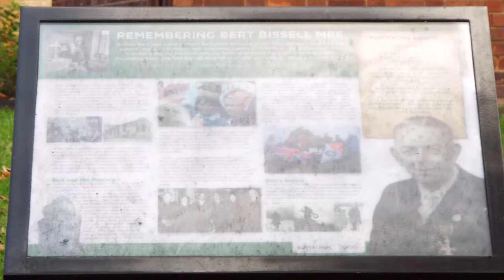Bert Bissell Mbe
BERT BISSELL MBE 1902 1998 HOLDER OF THE WORLD METHODIST PEACE PRIZE, HIS SECOND  MEMORIAL CAN BE FOUND IN BUFFERY PARK.

the first memorial outside the council house in Dudley
please note due to the age of these leaflets and videos some of the information above maybe out of date.